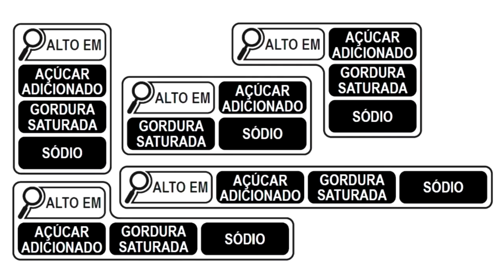REGRAS PARA RÓTULOS DE ALIMENTOS MUDOU, SAIBA COMO DEVEM SER AS INFORMAÇÕES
| BRASIL |